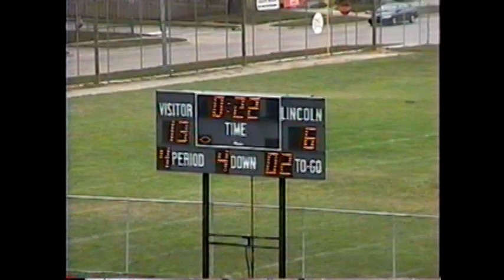VARSITY FOOTBALL VS WARREN LINCOLN